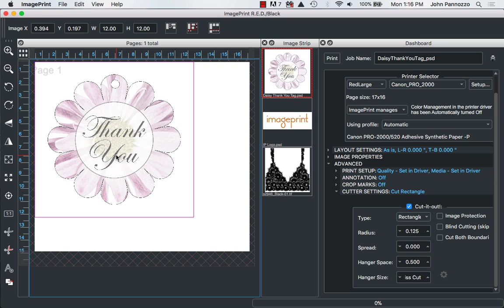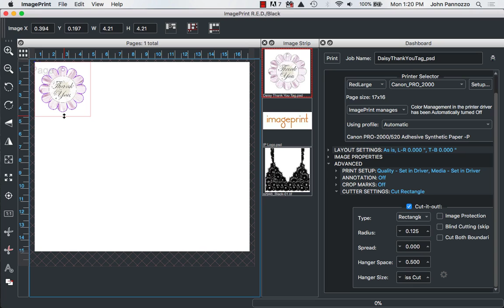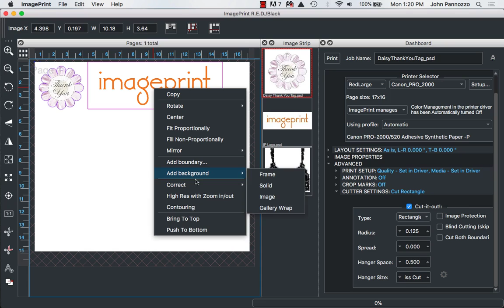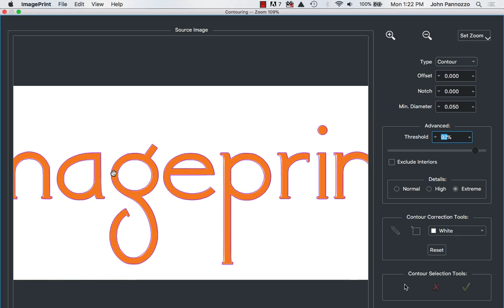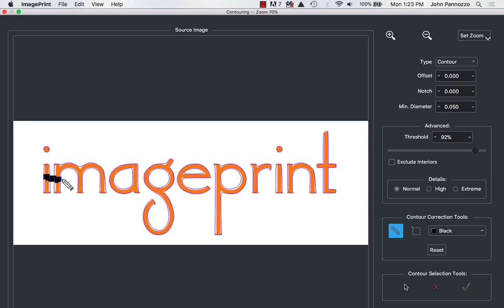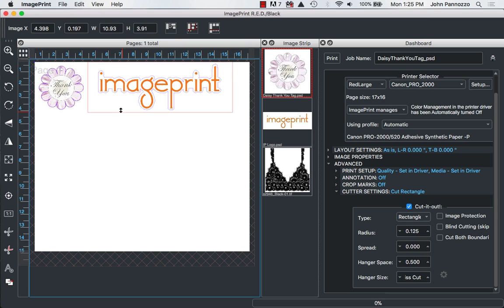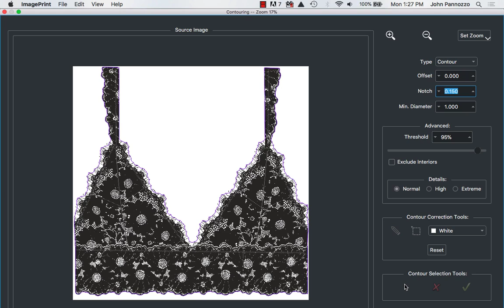Cut it out Contour tutorial